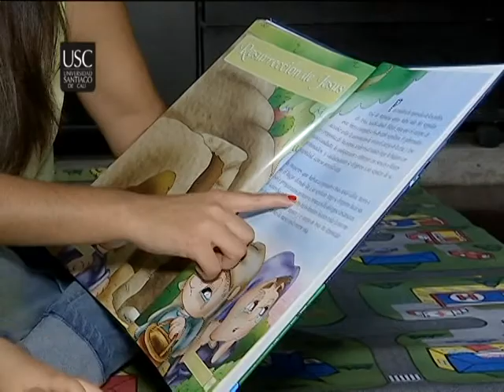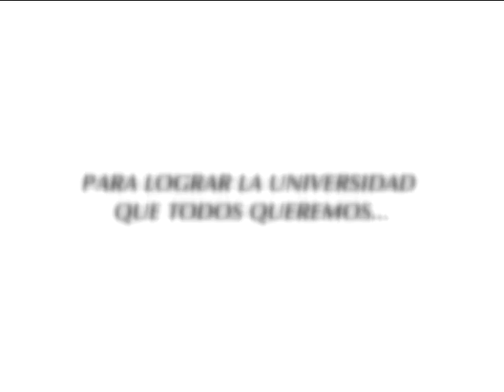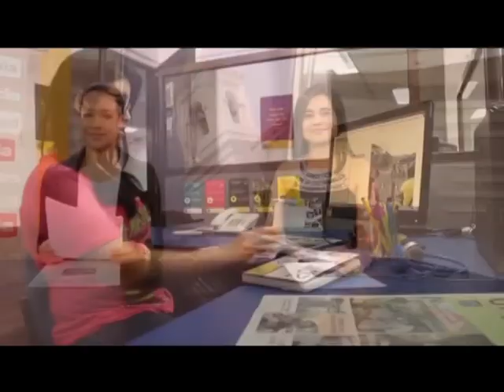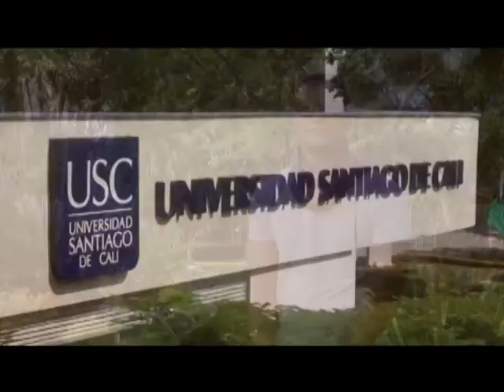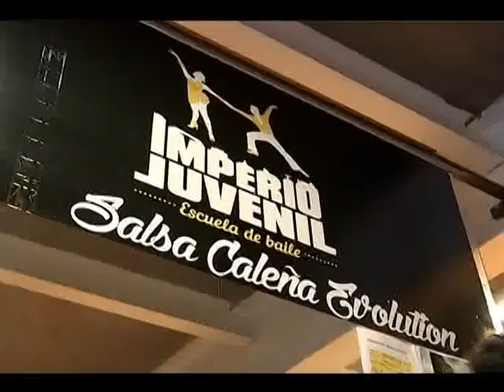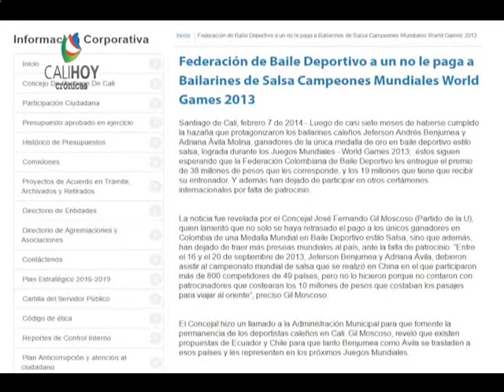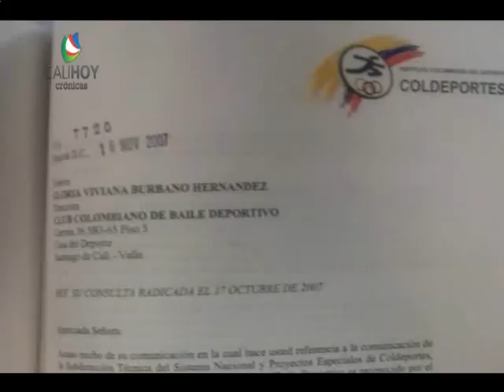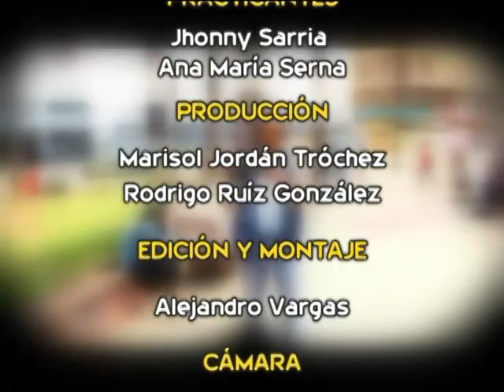Cali hoy crónicas Cap #176 - Discriminación educativa - Bailarines deportivos World Games